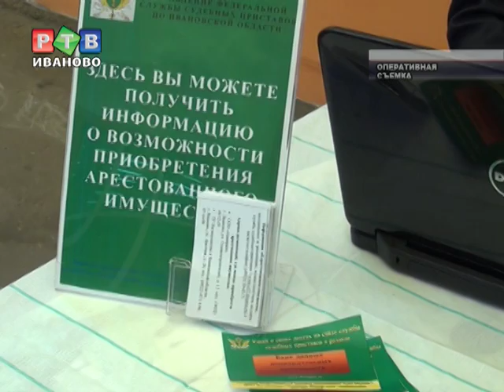Отдай долги-живи спокойно